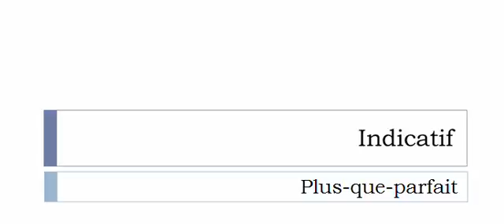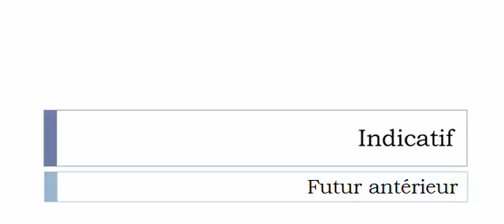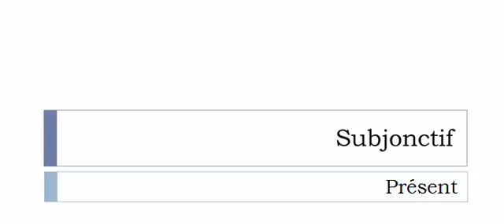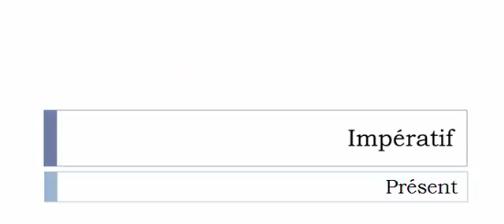Learn French conjugation with me # Verb = Dérouter